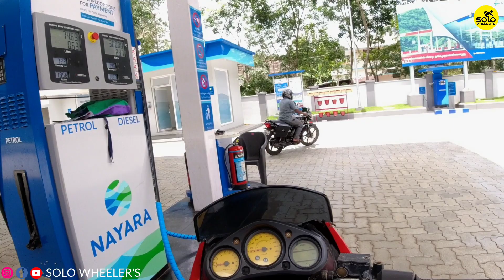Karizma R വണ്ടി Power⚡️ആയീ